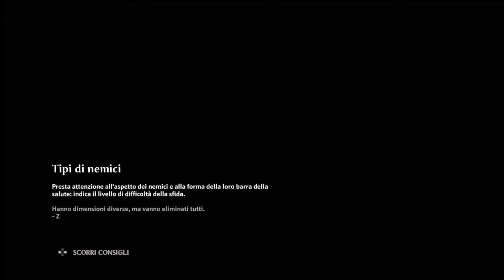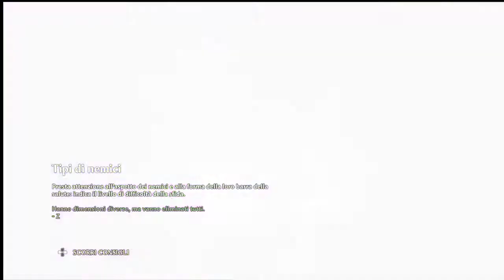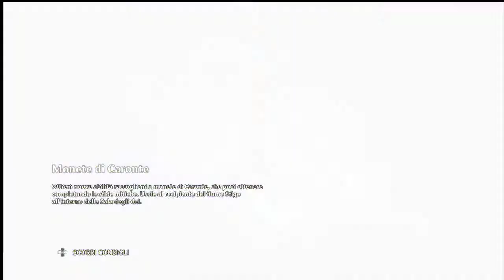Immortals Fenyx Rising gameplay #31 parte 1 ita ps4